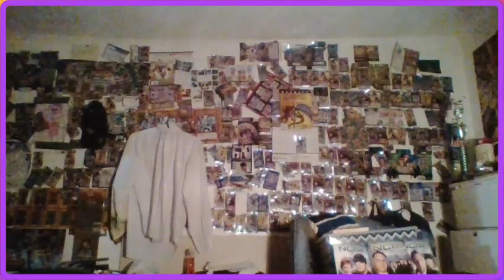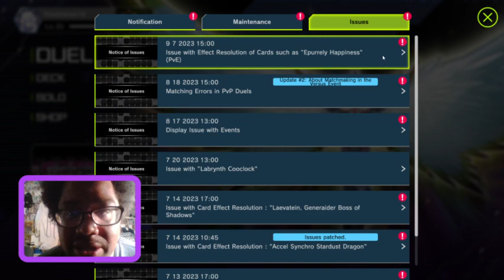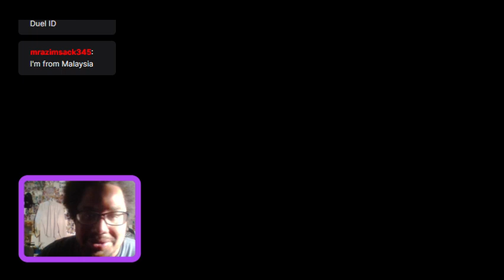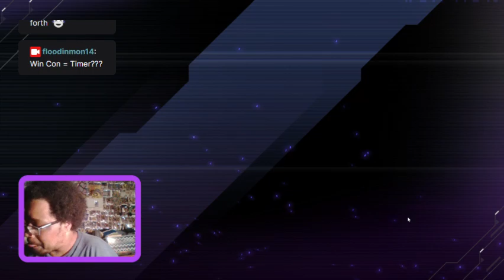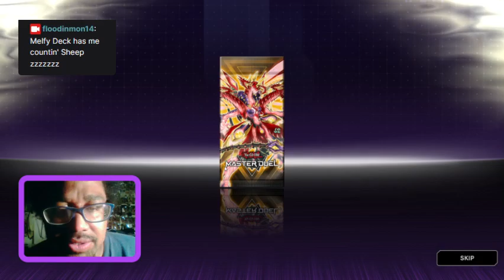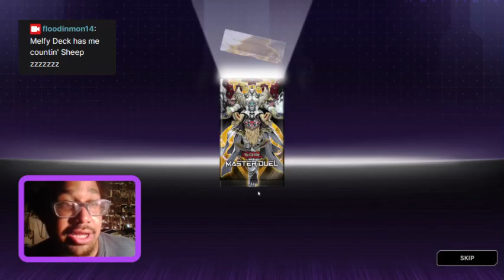Yu-Gi-Oh! Master Duel - Venoms Getting Surrenders Quickly in the Monster Type Festival 100% Winrate!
Hey guys, how's it going? In today's stream, we build our Deck in Preparation for the Monster Type Festival that features: Beasts, Winged Beasts, Reptiles, and Beast-Warriors!  Enjoy XD.  You get Medals Plus Gems no matter what; so, in order to try to get ALL the gems possible we're gonna rock a pretty BAD archetype ~ Venoms!  Wish me luck guys, and I hope u enjoy this stream.  It was a loads of fun XD

If you like moar Yu-Gi-Oh! Master Duel, Feel free to join us over on Twitch sometime at:
We hope to see ya there :D

This is my stream VOD from Day 1 of the Festival.  In this stream, we'll try to play until we reach the last reward of 300 Gems.  So, we decide to roll with the Venominaga Turbo Deck to try out some of the combonk combos in order to reach the Parshath Link Monster for Daily Missions.  This seemed really fun to play in and there are plenty of Gems to collect overall in this Event.  Good luck.

Monster Cards
1 x Sinister Serpent
3 x Alien Ammonite
1 x Maxximum Cringe (aka Maxx 'C' )
1 x Alien Mars
1 x Viper's Rebirth
1 x Alien Dog
2 x Alien Warrior
1 x Alien Kid
3 x Nunu, the Ogdoadic Remnant
3 x Nauya, the Ogdoadic Remnant
1 x Zohah, the Ogdoadic Boundless
1 x Flogos, the Ogdoadic Boundless
3 x Alien Stealthburster
3 x Reptilianne Coatl

Extra Deck
1 x Mavelus
1 x Fusionist
1 x Repilianne Hydra
1 x Repillianne Melusine
2 x Cosmic Fortress Gol'gar
1 x Number 20: Giga-Brilliant
2 x King of the Feral imps
1 x Number 70; Malevolent Sin
1 x Bujintei Tsukuyomi
1 x Alien Shocktrooper M-frame
1 x Cross Sheep
1 x Reptilianne Echidna
1 x Cosmic Slicer Zer'oll

Yugioh Master Duel Getting Surrenders Easily with Venoms
Yugioh Master Duel Playing Venoms in the Monster Type Festival